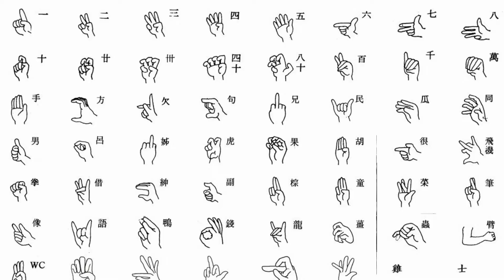臺灣手語語料彙整【偷】11 016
臺灣手語語料彙整【偷】11-0016